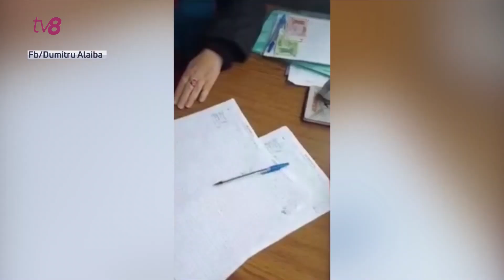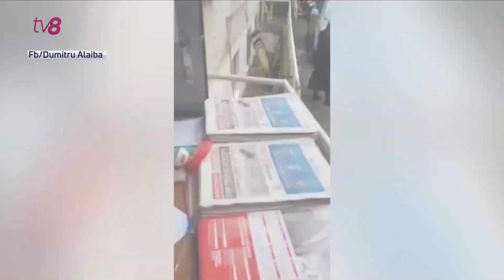Ajutoare umanitare sau electorale?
Au împărțit deschis ajutoare umanitare pentru persoanele cu dizabilități, iar pe sub masă au oferit broșuri și ziare cu imaginea lui Igor Dodon. S-a întâmplat, astăzi, la un centru evreiesc din Capitală, unde angajații ofereau ajutoare din Israel împreună cu pliantele candidatului la prezidențiale. Imaginile au fost publicate de un deputat, care spune că cele văzute ar putea fi calificate drept coruperea alegătorilor. Purtătoarea de cuvânt a lui Igor Dodon a negat, însă, că stafful electoral al acestuia ar fi implicat în așa ceva. Comisia Electorala Centrală a refuzat să comenteze imaginile.